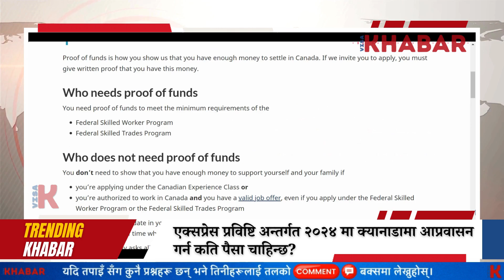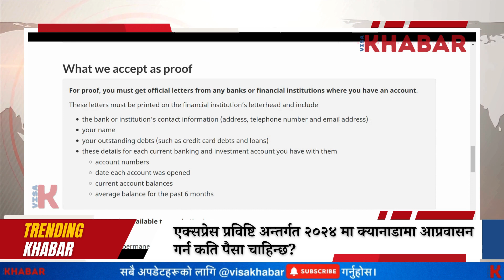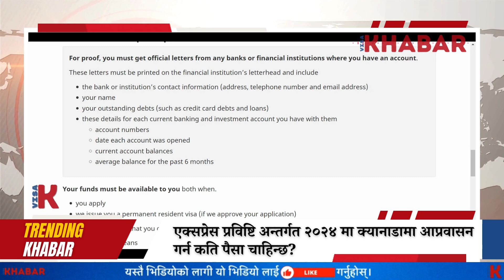🇨🇦 Canada Update: क्यानाडामा आप्रवासन गर्न कति पैसा चाहिन्छ ?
In this video: Immigration, Refugees, and Citizenship Canada (IRCC) has announced new proof of funds requirements for Express Entry candidates set to take effect on May 28, 2024. This update impacts candidates applying through the Federal Skilled Worker Program (FSWP) and the Federal Skilled Trades Program (FSTP). The proof of funds is a crucial component of the immigration process, ensuring that candidates have the financial resources to support themselves and their families upon arrival in Canada.

Topics covered:
work visa
canada student visa
canada news
canada immigration plan
study in canada
canadian university
study in canada 2024
nepali in canada
canadian life
no lmia required
work in canada without lmia
caregiver jobs in canada
canada new jobs
jobs in canada
canada caregiver jobs from nepal
canada opportunity
canada proof of fund
express entry proof of fund
canada pr through express entry
express entry draw
attestation letter canada
canada new update
canada study permits
work in canada with out lmia
canada work permit
nepalese in canada
express entry canada
immigration canada
express entry 2024
Canada proof of funds
proof of funds for canada pr
Canada pr funds requirement
proof of funds canada
ircc updates